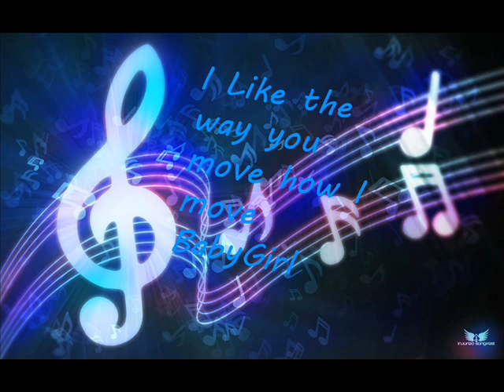KeyAir - Baby Girl ( Prod. By Ave Mcree)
She Just Like me